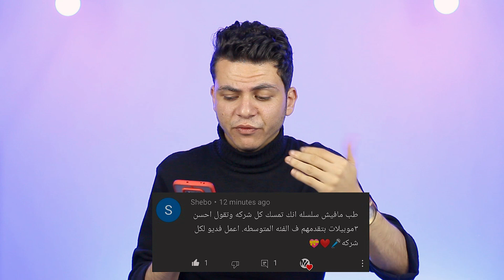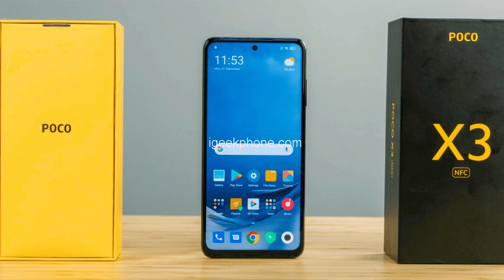افضل موبايلات من شاومى 2021 | لازم تختار منهم !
افضل موبايلات تشتريها من شاومى فى الفئة المتوسطة 2021